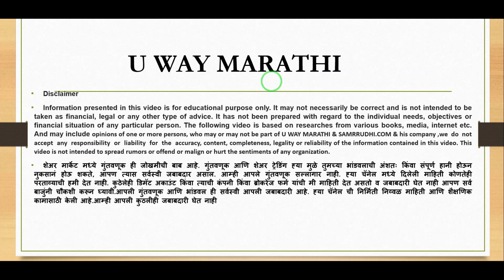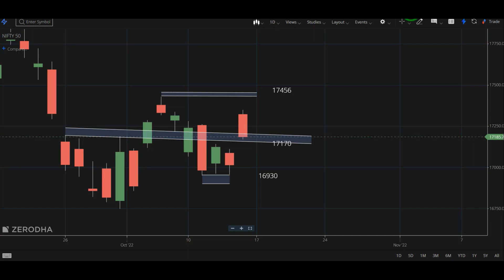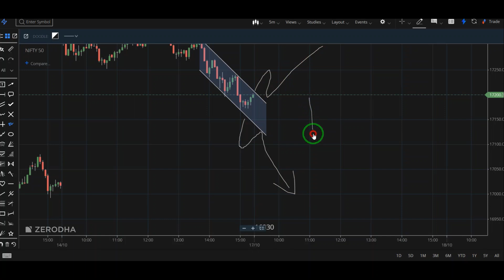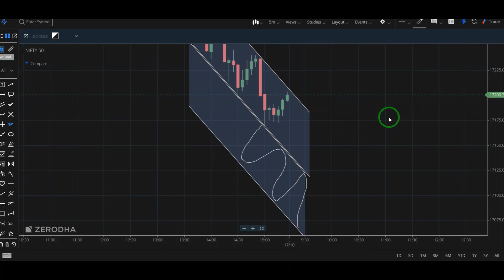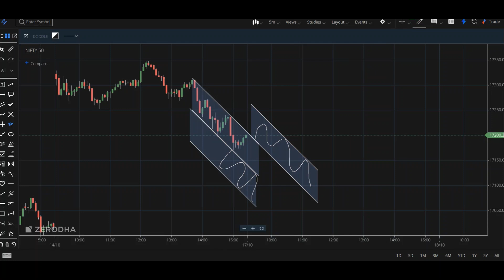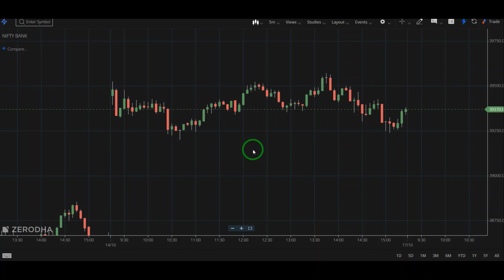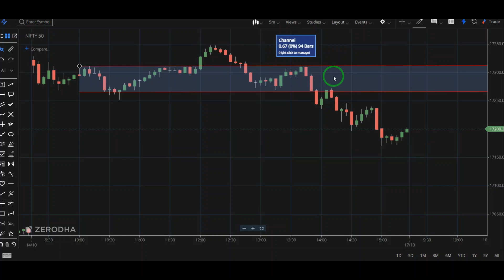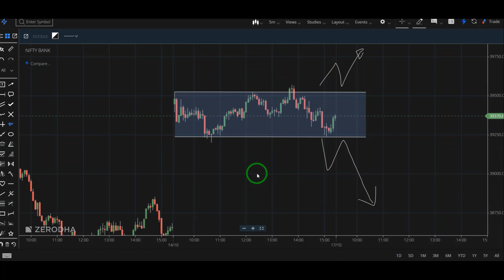Nifty Prediction 17 October Bank Nifty Analysis For Monday Daily & Weekly Technical Analysis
Here is prediction of nifty and bank nifty for next week and on Monday what will happen on 17 October 2022

This channel provides highely informative and detailed content about Investing , Finance and Stock Market Trading

U WAY MARATHI हे Youtube चॅनल मराठी बांधवांना शेअर मार्केट मधील महत्वाच्या गोष्टी जसे कि इंट्राडे ट्रेडिंग , शेअर मार्केटमध्ये गुंतवणूक कशी करावी ,डिमॅट अकाउंट  DEMAT ACCOUNT OPENING  BASICS OF SHARE MARKET ,STOCK MARKET FOR BEGINNERS  भविष्यातील गुंतवणूक LONG TERM INVESTMENT INTRADAY TRADING , OPTION TRADING , CALL & PUT  ट्रेडिंग ,NIFTY  ,BANKNIFTY  DETAILS , शेअर मार्केटच्या लेटेस्ट बातम्या ,SHARE MARKET LATEST NEWS, COMMODITY TRADING,share market marathi information,  व स्टॉक मार्केटमधून कसे पैसे कमवता येईल याची माहिती या चॅनेलद्वारे दिली आहे.

U way Marathi Channels Gives you Knowledge about the Stock Market/ Share Market in Marathi. It gives details of stock market for beginners,  nifty what is stock/stocks, how to buy stocks or which are the  best stocks,& way to invest in stocks in share market and telling about the nifty & bank nifty.

This channel gives you details from start to end of stock market like demat account opening ,best brokerand Their comparison with Brokerages charges